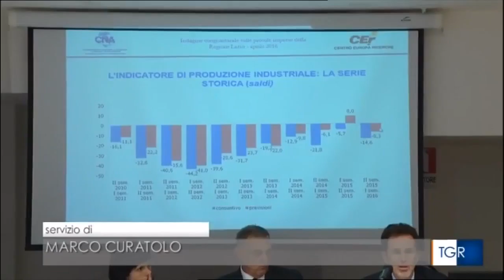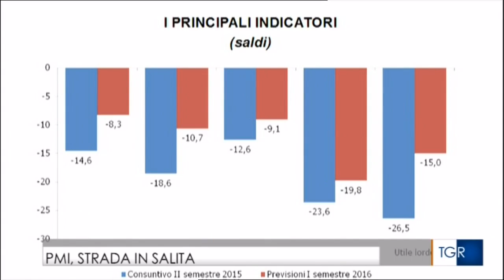Indagine Congiunturale Cna maggio 2016: una fragile ripresa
Una ripresa ancora debole e pochi segnali di ottimismo. Questo il dato che emerge dallo studio condotto dalla Cna di Roma in collaborazione con il Cer Centro Europa Ricerche. Alleggerimento fiscale, viabilità e periferie: queste le richieste degli imprenditori in vista delle amministrative. Intervista a Erino Colombi, presidente Cna Roma.